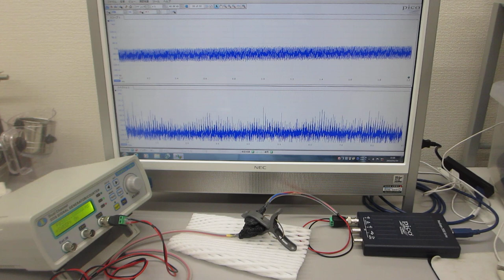超音波素子表面の表面弾性波利用技術（ultrasonic-labo）